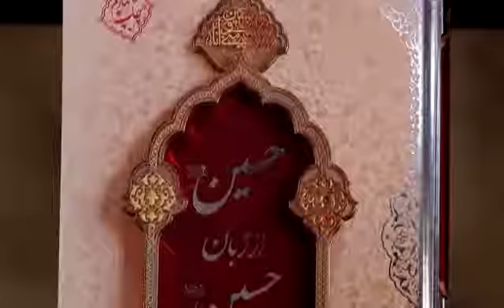کتاب حسین(ع) از زبان حسین(ع) || علیرضا پناهیان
🪙🪙کمک مالی

👈🏻 معرفی کتاب حسین(ع) از زبان حسین(ع)
🔻زندگی و زمانه امام حسین(ع) از زبان ایشان

سایت رسمی رهبر انقلاب
khamenei.ir
سایت رسمی مجموعه مصاف
masaf.ir